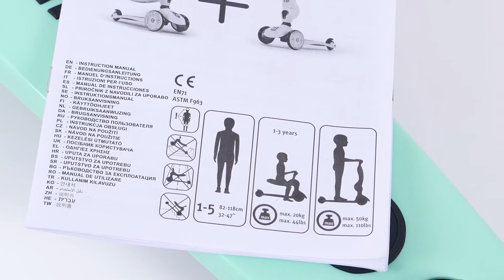Самокат-трансформер "Highwaykick1", киви от Scoot&Ride